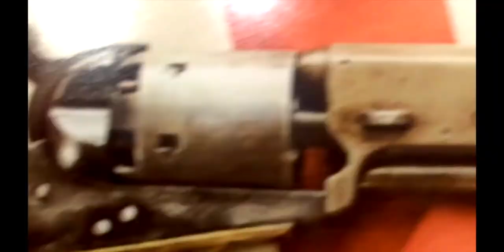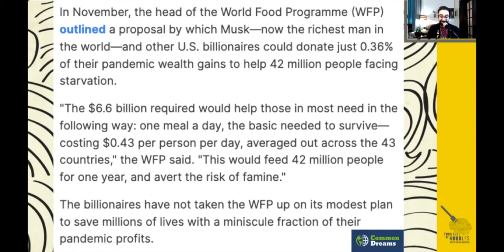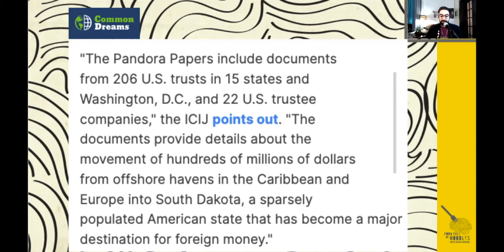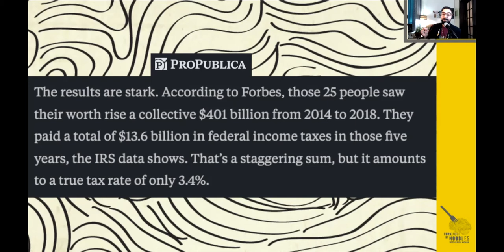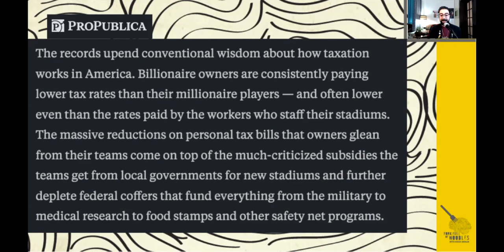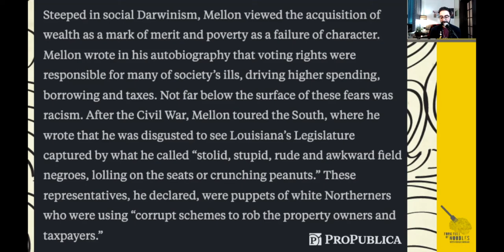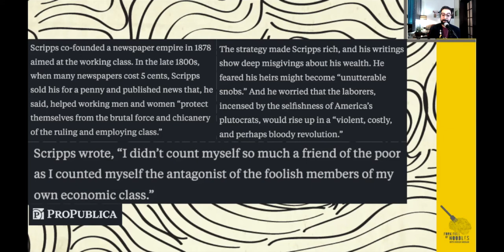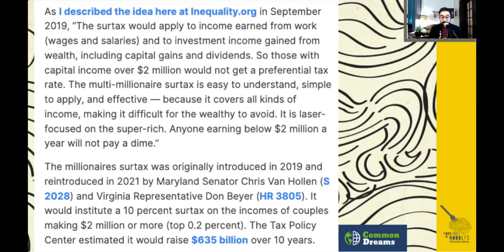Billionaires Consistently Wreck Economies [FFON 256-58]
A look at the history of legislation funded & pushed by billionaires to ensure they pay little to no taxes & effectively make things harder for the working class.